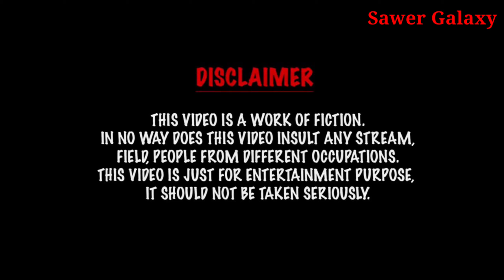Oh Oh Jane Jana || Cover Video Song || Sawer Galaxy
Gys

Credits:-Comedy_Mixer_Assam WLGS747